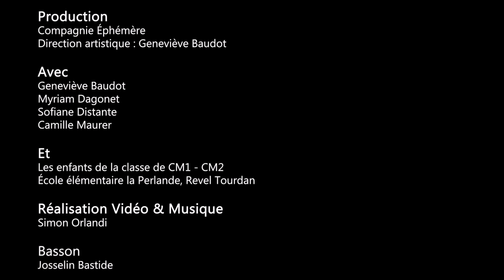Iariléos - 2 - Les graines se souviennent. Compagnie Éphémère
Création vidéo, danse, nature, musique, enfance

Iariléo = dieu slave de la nature et de fertilité, Éos en grec : l'aube.
  Vidéo danse  poétique construite comme un clip.

Dans le cadre du projet de territoire et culturel  IARILÉOS 2022, la compagnie Éphémère et son équipe artistique célèbre la nature par la création de vidéos danse, d'actions artistique et de parcours spectacle en pleine nature.

Rentrer en paysage comme vivant sans âge
Les graines se souviennent des saisons de leur enfance
perçant le mystère qui relie le vert au bleu, le souffle à la pensée

Oeuvre originale de danse musique valorisant les sites naturels et patrimoniaux du parc du Château de Barbarin et site médiéviale du Croton de Revel Tourdan (38270) .
Bravo aux enfants de CM de l'école du village  qui ont  participé à cette création originale.